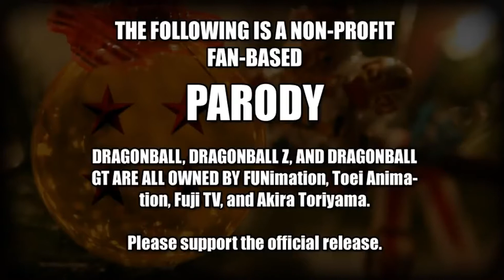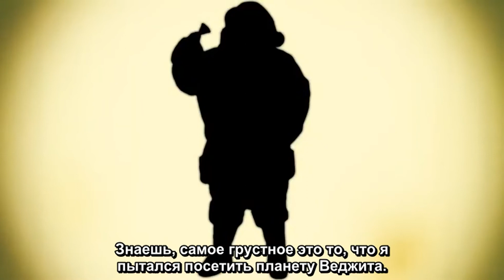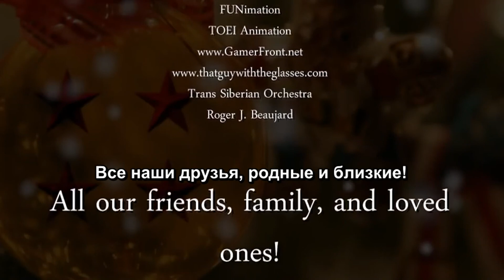DragonBall Z Abridged ФИЛЬМ:Рождественская Ёлка Могущества Часть 2 RUS SUB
Перевёл: Skuper Animation
Сабы написал:AZik
за превью спасибо:s h e l d e r
(отдельное спасибо им)

Этот год был дерьмовым. Надеемся что следующий будет хорошим. Мы как Гоку прилетевший на Намек было очень долго и сложно. Всех с Новым Годом!

Ориг песни:
1.A Holly Jolly Christmas - Rudolph The Red-Nosed Reindeer
2.Let It Snow, Let It Snow, Let It Snow-Dean Martin

Пасхалки и отсылки
1. Ямча получает подарок, который бесполезен из-за того, что он требует чего-то, что он потерял, - это отсылка к «Дару волхвов».
2. Комментарий Веджиты о том, что всё является неканоническим, является отсылкой к фактическому размещению времени фильма "Древо могущества" в каноне. В частности, это происходит после того, как Гоку прибывает на намек, но до того, как они сражаются с Фризой, что делает невозможным для него и других быть на Земле в то время. Гоку, Гохан и Курилин были на Намеке, в то время как Ямча, Тиен и Чаодзу были мертвы.
3. Тиен и Чаодзу, едящие китайца и смотрят медведь Йоги в 3D, ссылаются на популярное мнение о том, что евреи едят китайскую еду и ходят в кино на Рождество.

автор звукового сопровождения:ScreenwaveMediaMusic